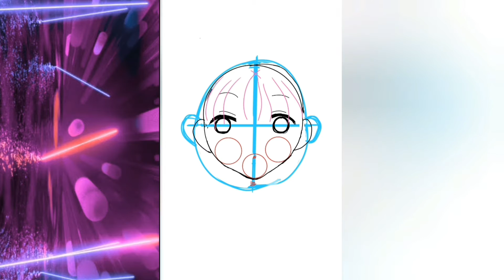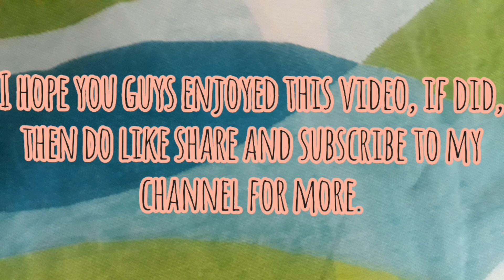Digital Painting #4| Ramdom 😂| Art for Beginners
Credits

App: IbisPaint X
Image courtesy: Google
Inspired: Randomly came in my mind.

(And also, there is a technical glitch into he video, ignore that)